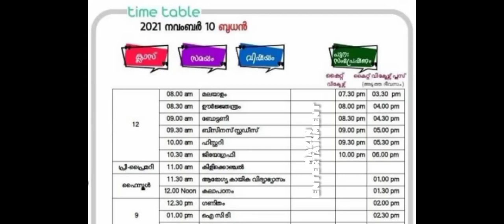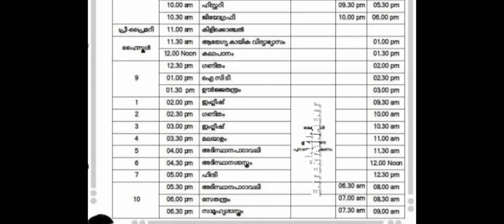# first Bell class time table 10/11/2021#